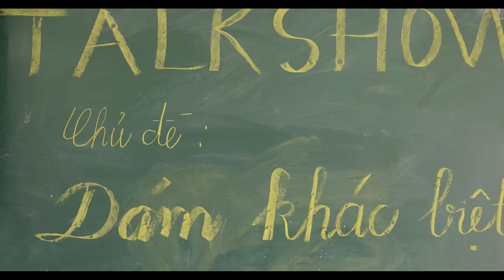Talkshow Dám khác biệt 10A8 THPT Trần Hưng Đạo Bạn 1